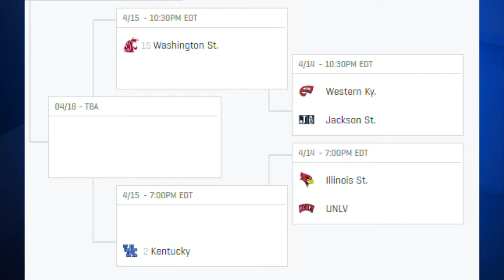Kentucky volleyball earns No. 2 seed in NCAA Tournament